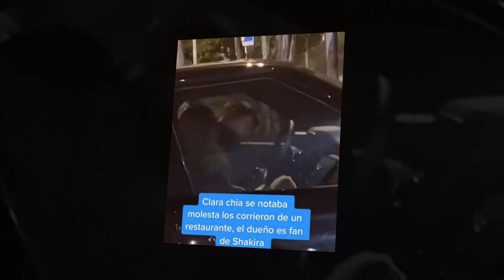CLARA CHÍA sufre un ictus con la TRAICIÓN de PIQUE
📺 THE SHOW : CLARA CHÍA sufre un ictus con la TRAICIÓN de PIQUE